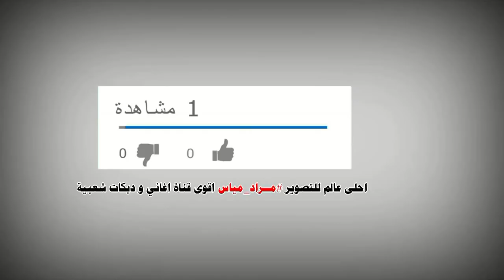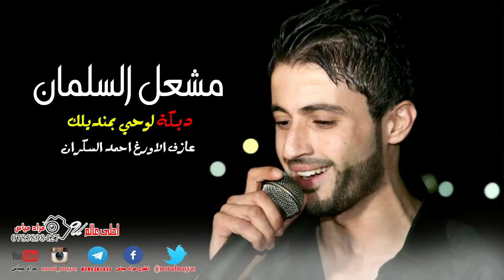دبكة لوحي بمنديلك 2018 مشعل السلمان - اجمل الدبكات الشعبية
اجمل دبكة شعبية للفنان الاردني مشعل السلمان
لوحي بمنديلك هي يا طويلة
حصـــريا لدى تسجيلات احلى عالم مراد مياس 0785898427